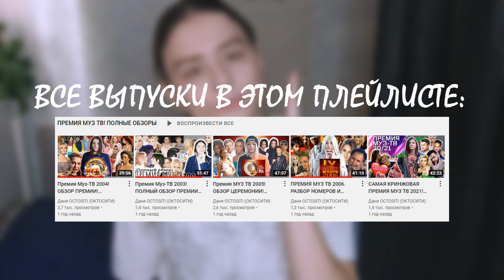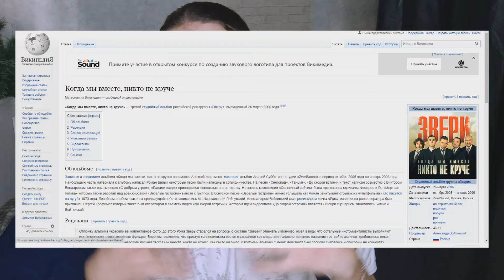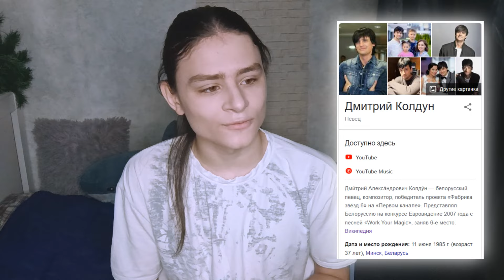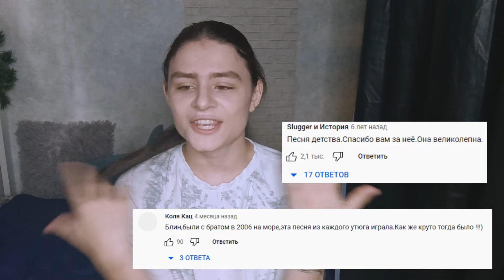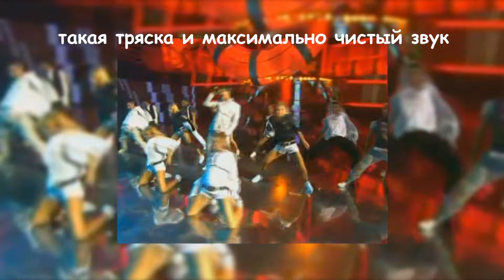ПРЕМИЯ МУЗ ТВ 2007 | TOKIO HOTEL | АГИЛЕРА | БИЛАН | МАКСИМ | ТИМАТИ | ПУСИКЭТ ДОЛЛС | ОБЗОР ПРЕМИИ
(коплю на новую камеру, чтобы видео были сочнее и интереснее. Спасибо за любую копейку ❤️)